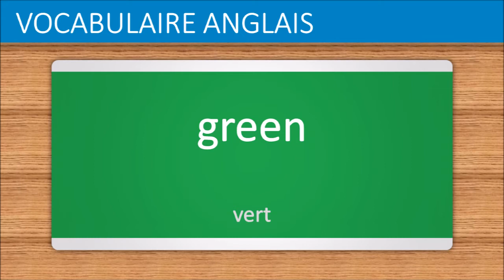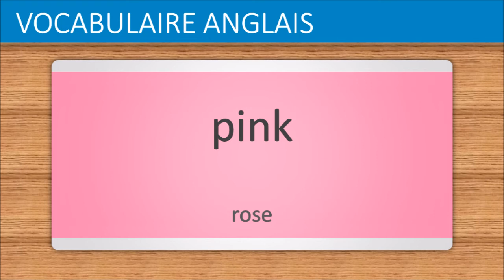Apprendre l'anglais partie 3 | Couleurs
Cette vidéo d'anglais pour débutants vous permet d'apprendre vocabulaire de base rapidement et efficacement. Chaque mot est est répété 3 fois (normalement, lentement et normalement) par Synthèse vocale Google.